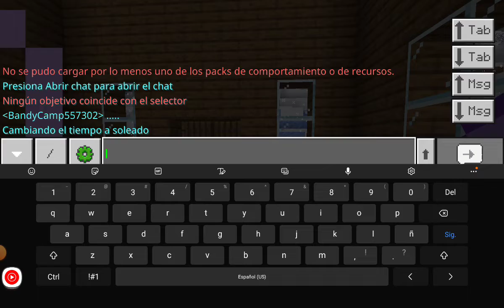Survival 1.17 - De regreso a casa por un bug de el totem 😔